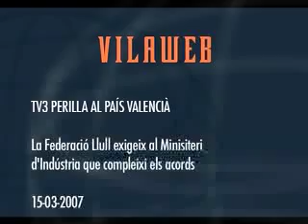Eliseu Climent: 'Si entren, ho faran a la força'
Eliseu Climent (Acció Cultural País Valencià) ha exigit al Ministeri d'Indústria que no permeti que TV3 deixi de veure's al País Valencià i ha deixat clar que ells no tancaran voluntàriament les emisssions. "Si entren, haurà de ser a la força", ha afirmat.